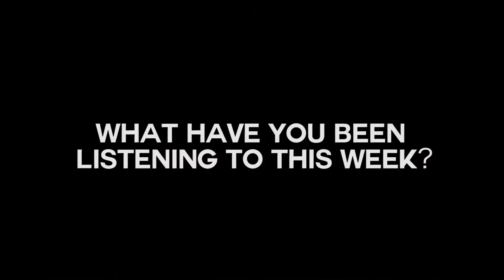MCTV S1E16 "Behind the Scenes"